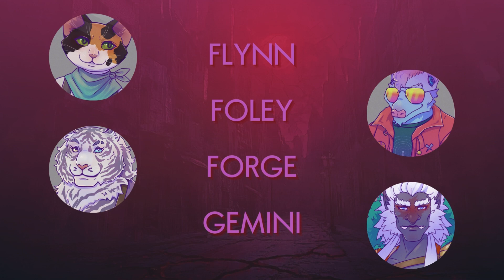Dream Warriors Ep. 20 | Lucid: Sea of Dreams | Chronicles of Lockstitch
Dream Warriors Episode 20: "Wake Up"

Starring: Tsoki and Osiria!

TODAY'S INDIE SYSTEM: Lucid: Sea of Dreams!

The Adventures of Lockstitch is a persistent living-world tabletop roleplaying live stream
Currently Accepting Cadets! Join our Crew Today!